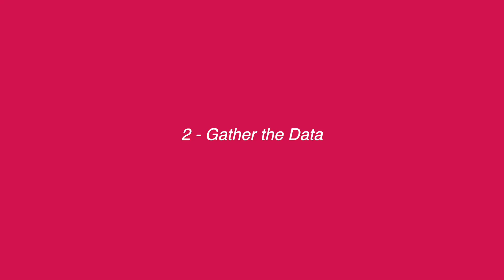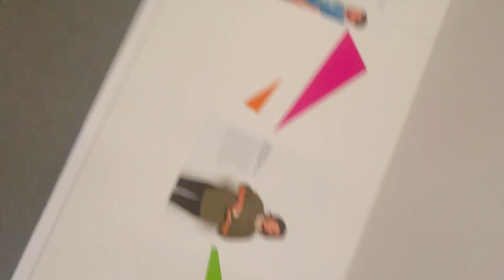the 8 Steps of Data Science (ft. my year of tragedy)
a personal one! hi guys, I'm still here. I thought I would reappear on socials with a little explanation of why I've been going through the worst year ever but KEEP IT SCIENCE and walk you through the 8 STEPS OF SOLVING A DATA PROBLEM!

- A. 27
- Q. When did you start learning to code?
- Q. What languages do you mainly use in your work?
- A. Python, Bash, R
- Q. Where are you based?
- A. I work in London, UK
- Q. What do I work on?
- A. I’m a bioinformatician working on Cancer Research
- Q. Why are you making this channel?
- A I feel very lucky to have stumbled into this field slightly before the start of the pandemic. I love my job so much and want to share how I made the transition from a wet lab biology degree and bring more transparency to the field of bioinformatics and genomic data science

*TIME STAMPS*
00:00 intro
1:27 define the prob
2:13 data
2:55 clean
3:46 EDA
4:50 interval
6:22 optimise
7:08 validate
7:53 communicate
8:50 iterate
9:35 outro

*Music Creds:*

Loyalty Free Music, Still Awake Lofi Music